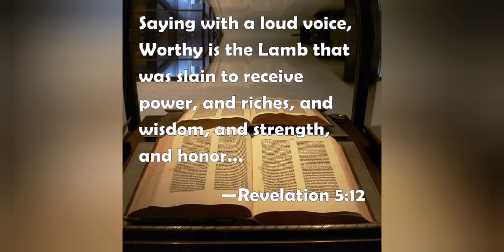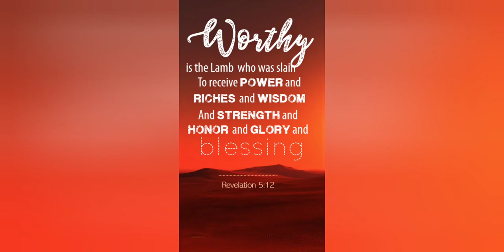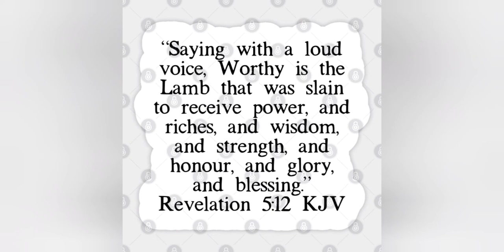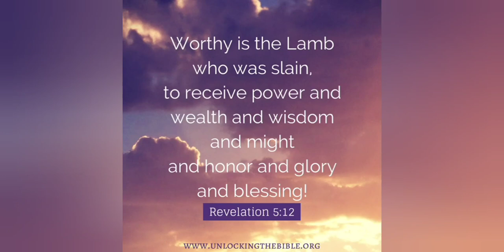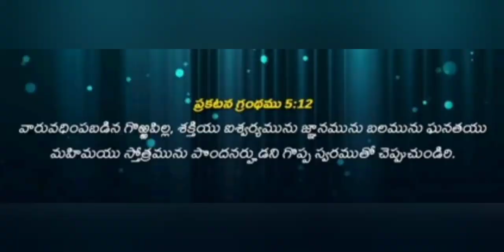27/3/2022 Today God's Promise